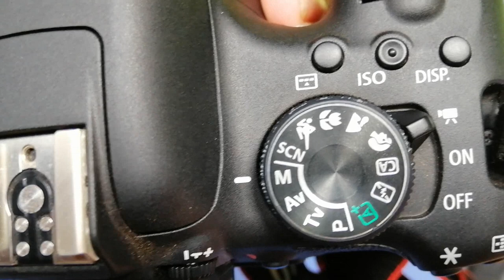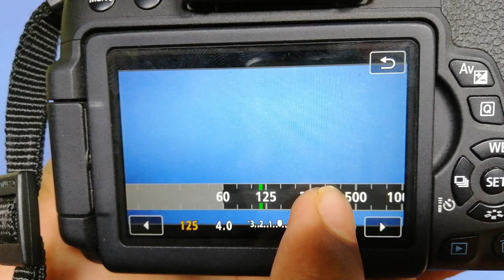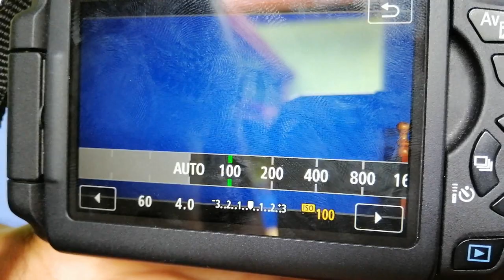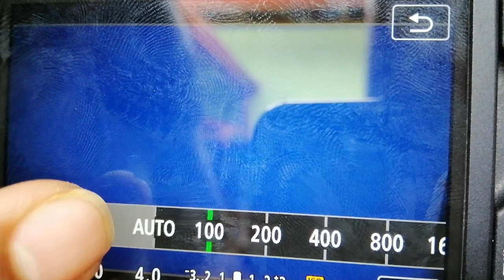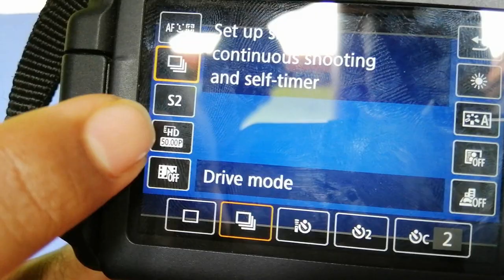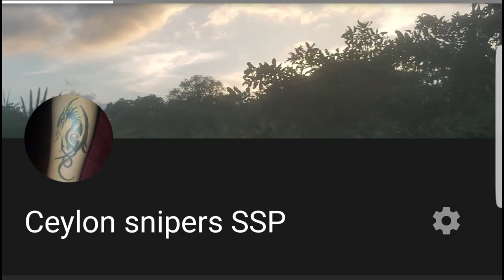canon 750D video settings in sinhala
this is the best video settings for the canon 750D camera. if you are a youtuber  this is for you.